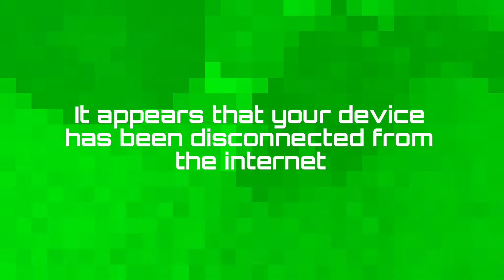Too Many Furballs- Oliver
A video all about our cat, Oliver :)